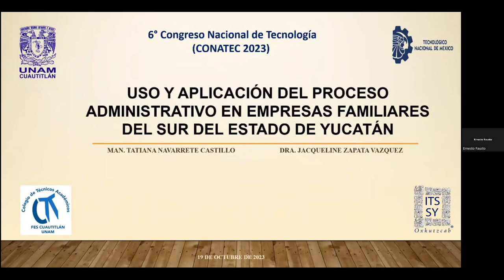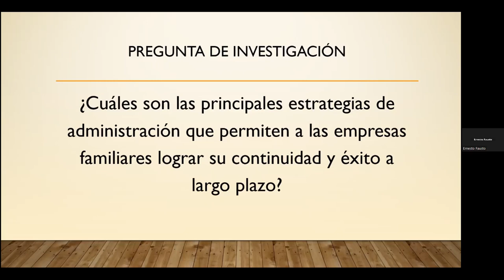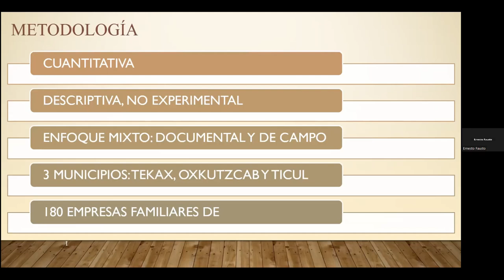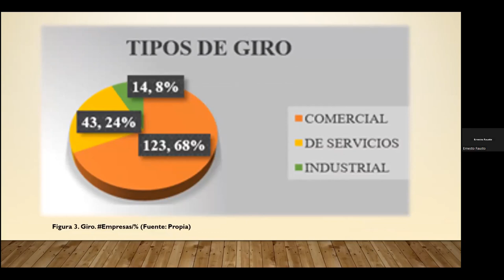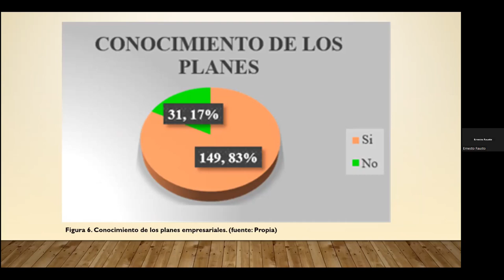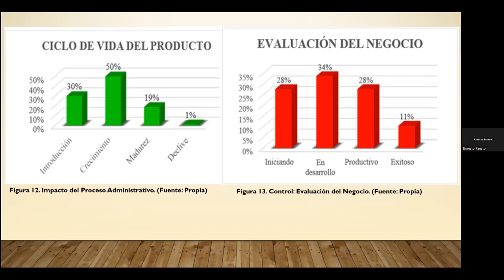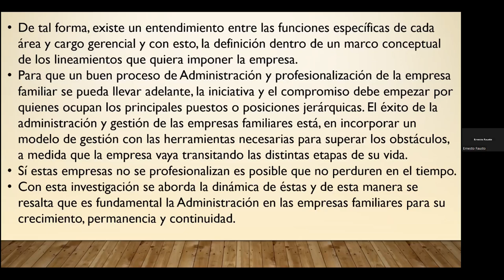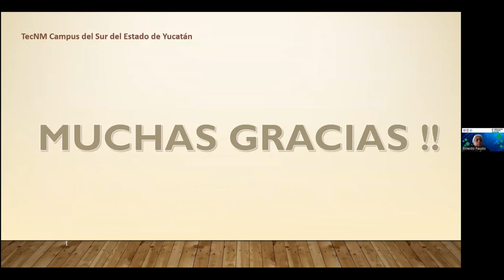Uso y aplicación del proceso administrativo en empresas familiares del sur del estado de Yucatán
Autores: Jacqueline Zapata-Vázquez y Tatiana Navarrete-Castillo

FORMA SUGERIDA DE CITAR:
Zapata-Vázquez, J., y Navarrete-Castillo, T. (2023). Uso y aplicación del proceso administrativo en empresas familiares del sur del estado de Yucatán. 6º Congreso Nacional de Tecnología (CONATEC 2023). Facultad de Estudios Superiores Cuautitlán. UNAM.